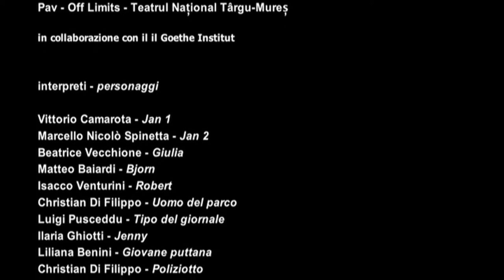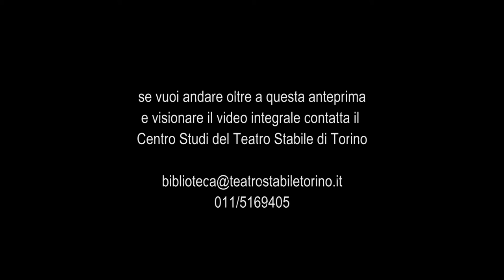Die Unsicherheit der Sachlage (L’incertezza della situazione) - Trailer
di Philipp Löhle
traduzione Umberto Gandini
mise en espace realizzata in collaborazione con Teatro Stabile di Torino e Goethe-Institut Turin
Coproduzione con Goethe Institut e Festival delle Colline Torinesi.

cura del movimento Alessio Maria Romano
musiche originali Bruno De Franceschi
costumi Monica Di Pasqua
assistente alla regia Elena Serra

con gli allievi della Scuola per Attori del Teatro Stabile di Torino: Matteo Baiardi, Liliana Benini, Vittorio Camarota, Elena Cascino Giulio Cavallini, Marta Cortellazzo Wiel, Gloria Cuminetti, Christian Di Filippo, Ilaria Ghiotti, Alexis Aliosha Massine, Barbara Mattavelli, Camilla Nigro, Arianna Primavera, Luigi Pusceddu, Gloria Restuccia, Marcello Nicolò Spinetta, Beatrice Vecchione, Isacco Venturini.

13-14 giugno 2014 Limone Fonderie Teatrali di MoncalieriLimone Fonderie Teatrali di Moncalieri